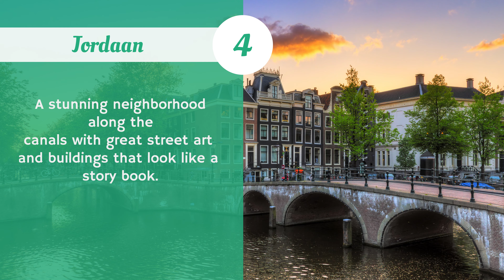Travel Guide [Live Action Video Template]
Use our travel guide template to showcase what's hot and happening in your city.

Create your own video for free!